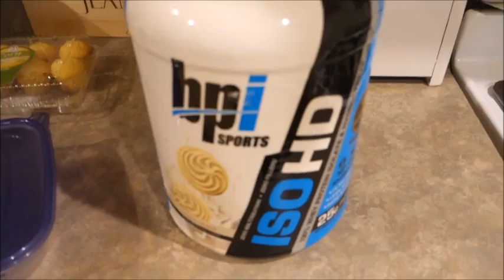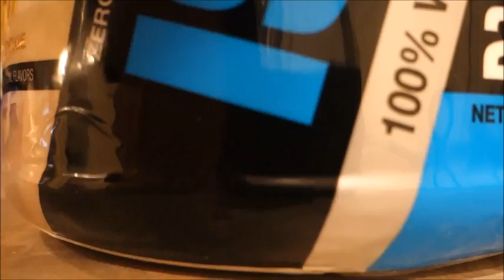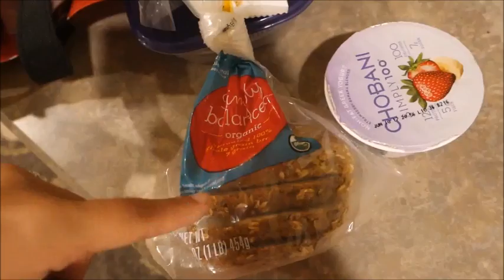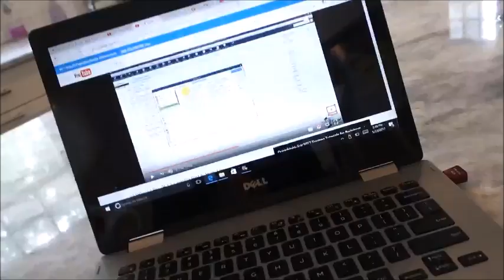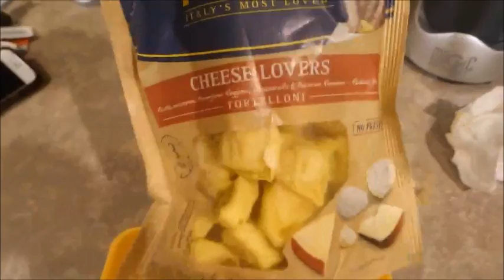My morning prep for work! | What I Ate | Counting Macros To Lose Weight | 5/23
Hey Guys!

xx
Jeana